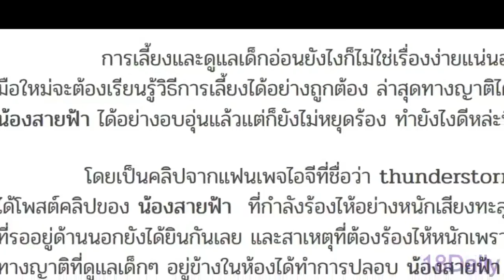น้องสายฟ้า ร้องไห้หนักเพราะหิวนม ญาติเลยโอ๋โดยการปลอบอย่างอบอุ่น มาส่องโมเม้นต์น่ารักๆ กันค่ะ